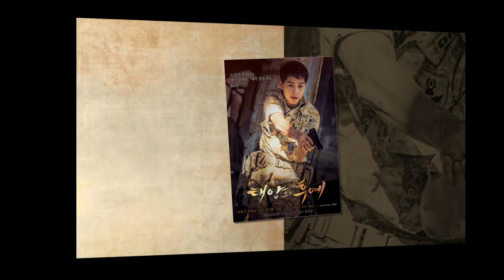Hậu Duệ Của Mặt Trời - Tập Cuối